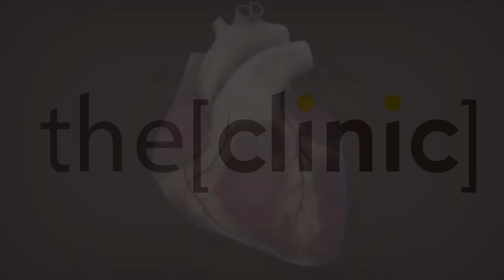جلطات القلب عند مرضى الصفائح الدموية - دكتور علا نورالدين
الدكتور / علا نور الدين
نائب امراض القلب و الاوعية الدموية بمستشفى جامعة الاسكندرية